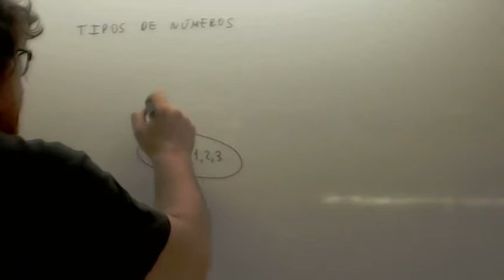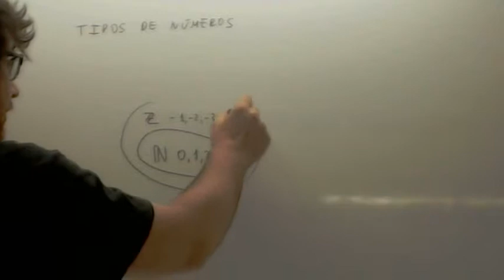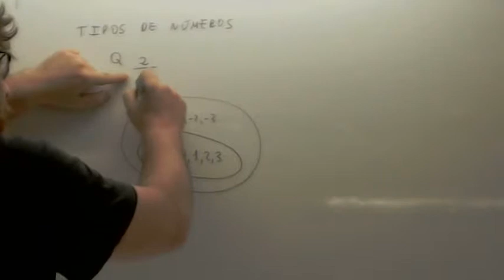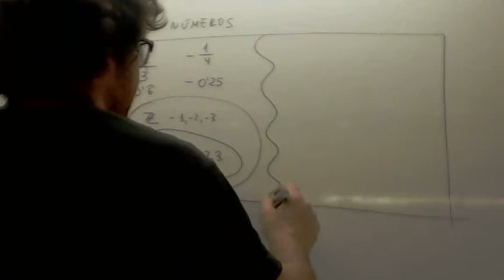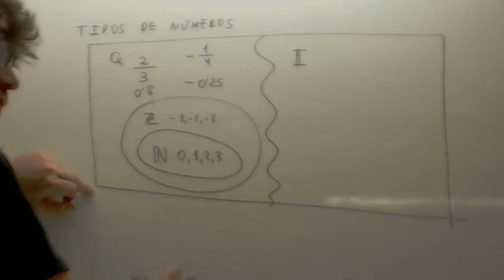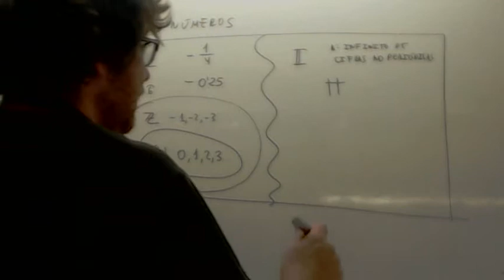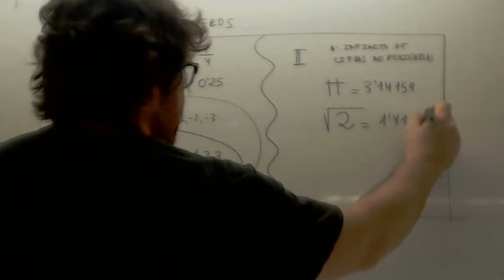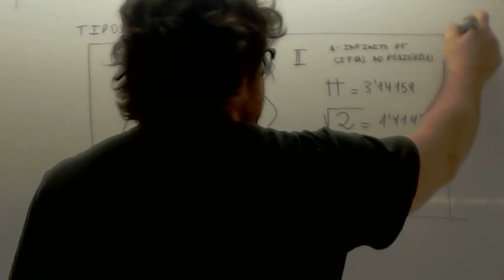Naturales Enteros Racionales Irracionales Usero